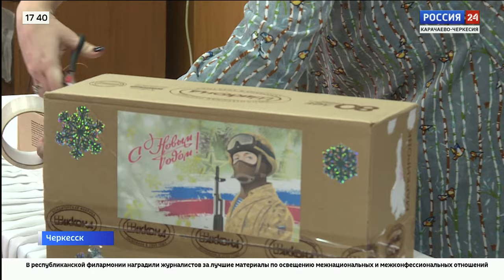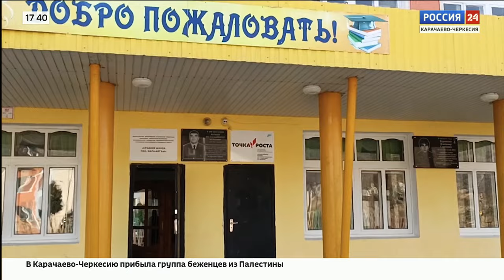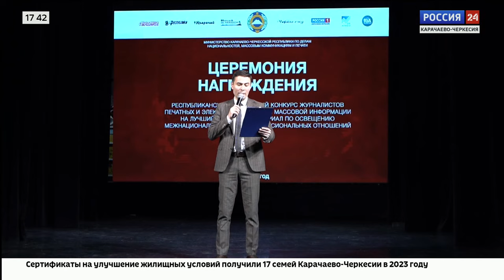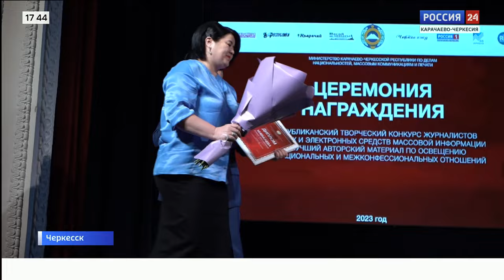"Вести Россия 24" Эфир от 21.12.2023